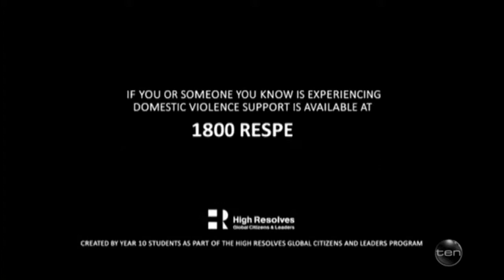Videos for Change 2015 Winner on The Project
The winner of the High Resolves and Network Ten Videos for Change challenge 2015 is announced on Network Ten's The Project. The winning entry from Parramatta High School is shown and students involved in making the video are interviewed.

The Videos for Change challenge is a national short video competition created by High Resolves and Network Ten to encourage teenagers to show leadership and raise awareness about important social issues. The winning entry, created by students from Parramatta High School, addresses the serious (and often hidden) problem of domestic violence.